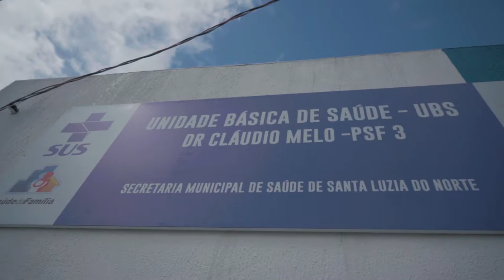A nova unidade básica de saúde Dr. Cláudio Melo no bairro do porto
Era um lugar pequeno sem condições de atendimento para nossa população, construímos essa nova unidade confortável, eficiente, com a capacidade de promover aos profissionais que já atendem nessa unidade melhores condições de trabalho e a toda população do bairro do Porto.